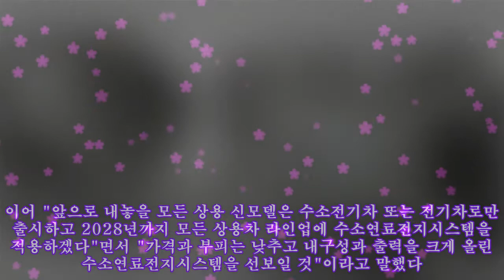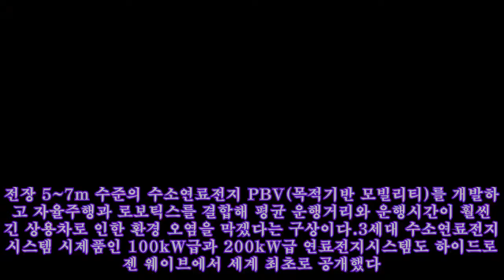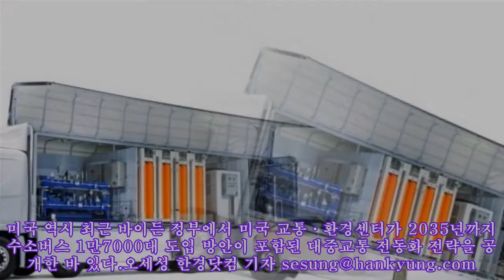현대차 "신모델은 수소·전기차로만…2040년 수소사회 달성"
현대차 "신모델은 수소·전기차로만…2040년 수소사회 달성" 하이드로젠 웨이브 기조 발표자로 나선 정의선 현대차그룹 회장. 사진=현대차그룹 현대차(212,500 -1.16%)그룹이 7일 ‘하이드로젠 웨이브’ 글로벌 온라인 행사를 열고 2040년을 수소사회 달